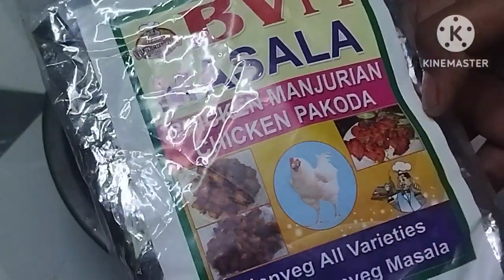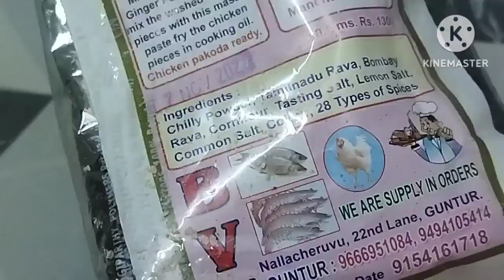Indian Housewife Daily Routine/ morning to evening vlog/gruhiniallinone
Indian Housewife Daily Routine/morning to evening vlog/ పని అశ్రద్ధ చేయకుండా ఇప్పుడిది అప్పుడే చేసుకోవాలి gruhininallone
early morning to evening routine vlog#telugu vlog#